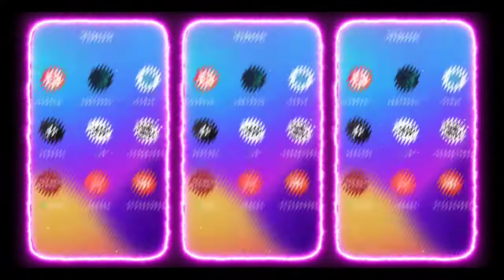30 July 2022